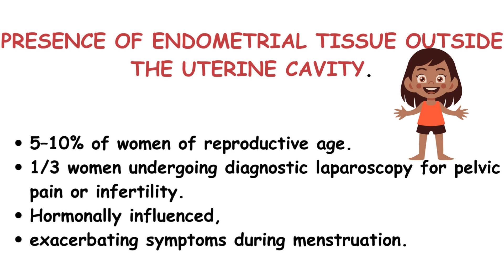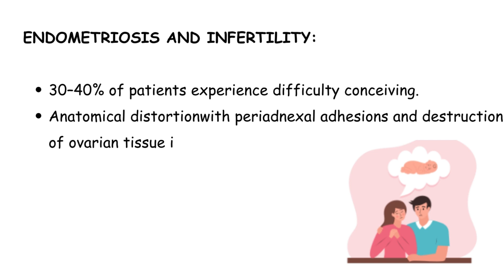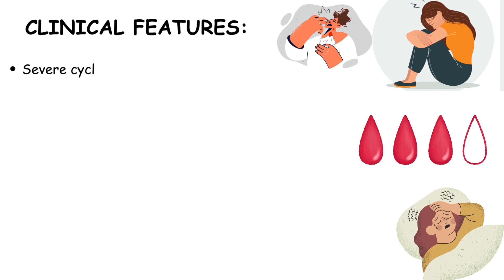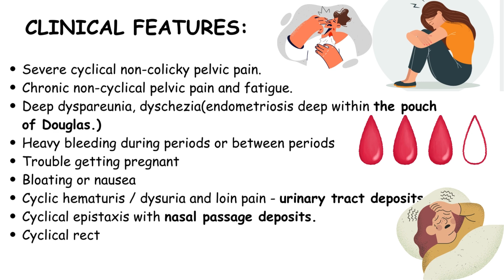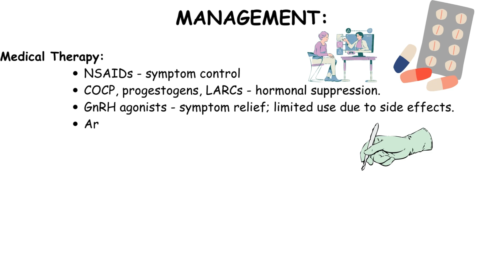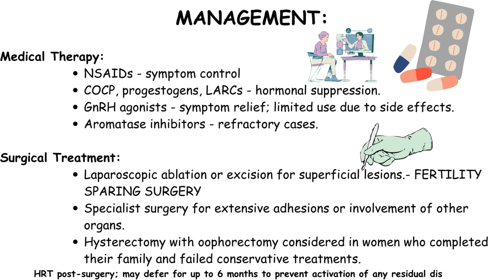Understanding Endometriosis |Causes |Signs| symptoms |And Treatment |Simplified Chronic Pelvic Pain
Hello everyone!today we are going to discuss about pelvic Endometriosis
Endometriosis is a medical condition that occurs when tissue similar to the lining of the uterus, called endometrium, grows outside the uterus. This tissue can be found on organs in the pelvic and abdominal areas, such as the ovaries, fallopian tubes, outer surface of the uterus, and the tissues lining the pelvis. In rare cases, endometriosis may also spread beyond the pelvic region.

During a woman's menstrual cycle, the endometrial tissue thickens, breaks down, and is shed as menstrual blood. However, the displaced endometrial tissue in endometriosis responds to hormonal changes in the same way as the tissue within the uterus. This leads to inflammation, pain, and the formation of scar tissue (adhesions) as the body tries to repair the abnormal tissue growth.

The most common symptoms of endometriosis include pelvic pain, especially during menstruation, pain during sexual intercourse, and fertility issues. However, the severity of symptoms can vary widely among individuals. Some women may experience severe pain despite having only a small amount of endometriosis, while others with extensive growth may have minimal discomfort.

The exact cause of endometriosis is not fully understood, and various factors such as genetics, hormonal imbalances, immune system dysfunction, and environmental factors may contribute to its development.

Diagnosis often involves a combination of medical history review, physical examination, and imaging studies. The definitive diagnosis is usually made through laparoscopy, a surgical procedure that allows direct visualization of the pelvic organs and the removal of endometrial tissue for biopsy.

Treatment options for endometriosis include pain management with medications, hormonal therapies to regulate menstrual cycles and control symptoms, and in some cases, surgery to remove endometrial growths or, in severe cases, a hysterectomy. Fertility treatments may be necessary for those experiencing difficulties getting pregnant due to endometriosis.

It's important for individuals experiencing symptoms suggestive of endometriosis to seek medical advice, as early diagnosis and intervention can help manage the condition and improve quality of life.
THIS VIDEO CONTAINS ALL THE BASIC CONCEPTS ABOUT ENDOMETRIOSIS AND ALL OF OUR CONTENT IS FROM STANDARD TEXT BOOKS AND LATEST GUIDLINES.